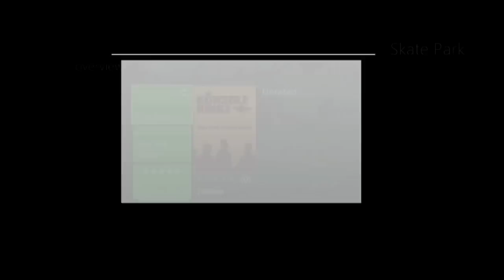How to Dowload the Konsole Kingz Skate Park Xbox Live Theme on The Xbox Live Marketplace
Show your love for skating with the sickest skating theme on Xbox Live.